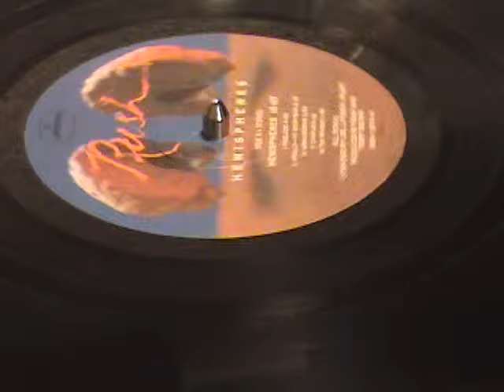Rush Hemispheres Cygnus X 1 Book II FULL